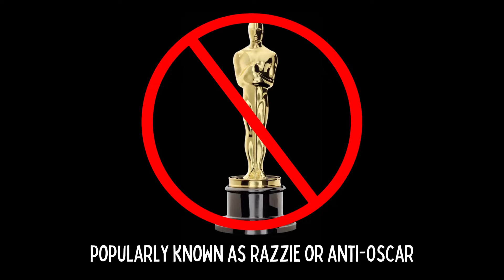Do you know the “RAZZIE Awards”? || Movie FAILS!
Every year the cinema surprises us with new films. Some films generate a lot of expectation and meet the requirements to be considered "good", while others have been flatly discarded by a large majority, winning the Golden Raspberry award, popularly known as Razzie or anti-Oscar, which is given to the worst movie of the entire year in Hollywood.
In this ET Report I bring you the last 14 films to win these “awards”.
2008: The love guru
2009: Transformers 2
2010: The Last Airbender
2011: Jack and Jill
2012: The Twilight Saga: Breaking Dawn Part 2
2013: Movie 43
2014: Saving Christmas
2015: Fifty Shades of Gray
2016: Hillary's America: The Secret History of the Democratic Party
2017: The Emoji Movie
2018: Holmes and Watson
2019: Cats
2020: Absolute Proof
2021: Diana The Musical

Who do you think will be this year's razzie award winner?